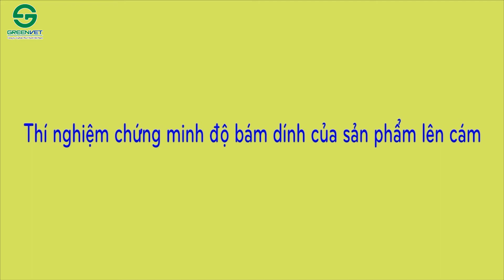Thí nghiệm chứng minh độ bám dính của sản phẩm lên cám | Thú Y Xanh - Greenvet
Thí nghiệm chứng minh độ bám dính của sản phẩm lên cám được thực hiện bởi kỹ thuật giỏi Thú Y Xanh
► Công ty Cổ phần Thú y Xanh Việt Nam– Greenvet được thành lập năm 2002 với các lĩnh vực hoạt động chính hiện nay là cung cấp các sản phẩm thuốc thú y dùng trong chăn nuôi gia súc, gia cầm, thuỷ sản,. tất cả lĩnh vực kinh doanh của công ty đều kiên định theo con đường đã chọn – “Công Nghệ Xanh Cho Thực Phẩm Sạch”. Là 1 thương hiệu lớn có từ lâu đời, Với đội ngũ Bác Sỹ Thú Y giỏi và giàu kinh nghiệm. Hiện tại hệ thống đại lý của Thú Y Xanh đã có mặt trên toàn quốc.
• VP Hà Nội: Lô A2 CN4 Cụm CN Từ Liêm, P.Phương Canh, Q.Nam Từ Liêm, TP.Hà Nội.
• Hotline: 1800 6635 Tư vấn hoàn toàn miễn phí
•VP Nha Trang: Lô số 07, Ô 33, đường Triệu Quốc Đạt, P. Vĩnh Hòa, TP. Nha Trang, T. Khánh Hòa
•VP Hồ Chí Minh: Số 83 Lý Chiêu Hoàng, P. 10, Q. 6, TP. Hồ Chí Minh.
©Bản quyền thuộc về công ty cổ phần thú y xanh